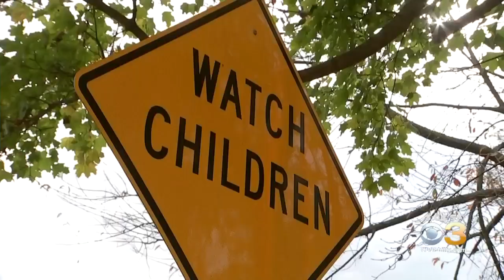9-Year-Old Reports Attempted Luring In Upper Dublin